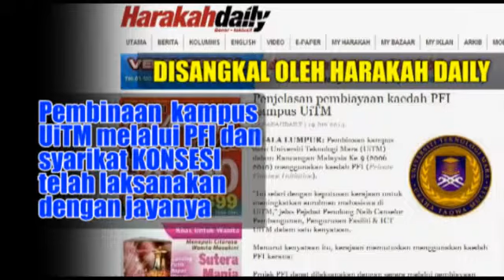PKR Fitnah UMNO Untuk Alih Isu Besar Mereka